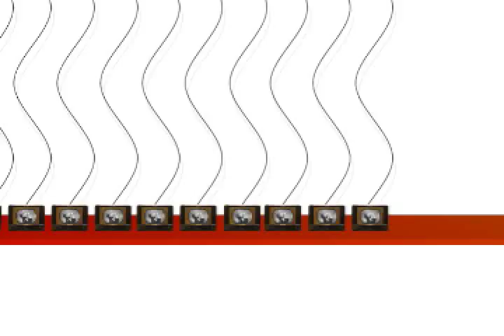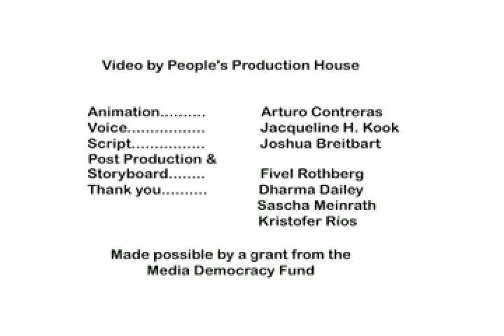Airwaves are Beautiful: An explanation of white spaces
A history of the airwaves, from radio to television to cellular phones to wi-fi to the white spaces.